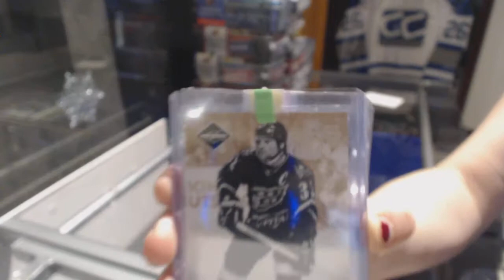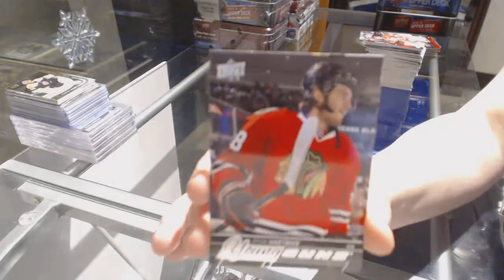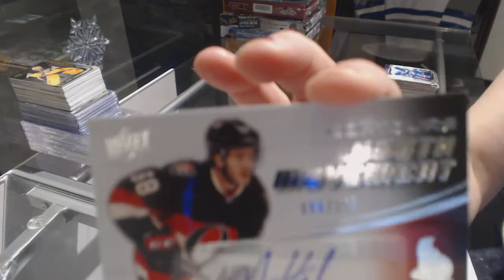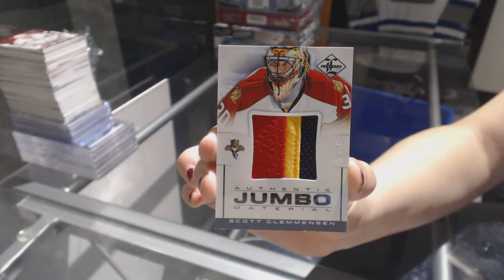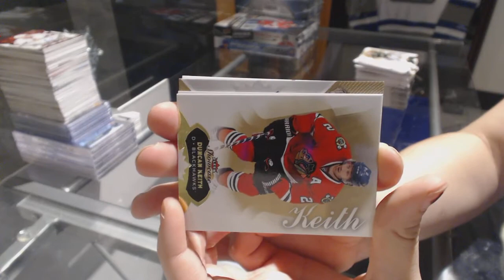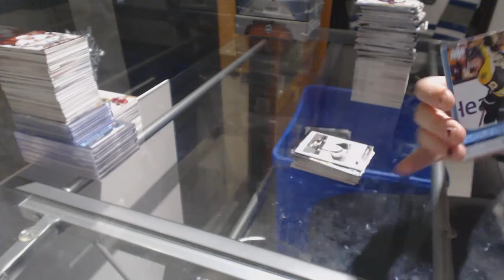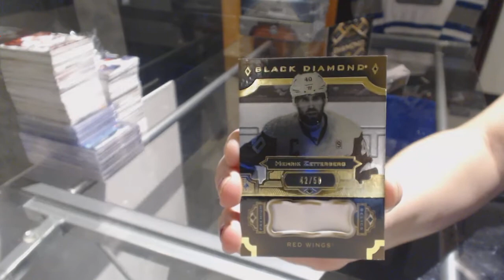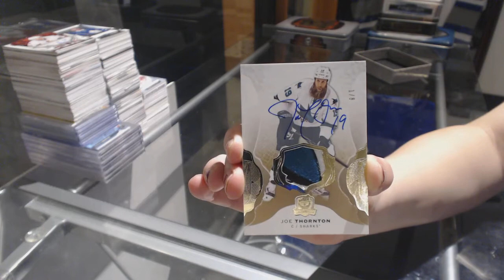Team Select Hockey Box Break Sunday Night Monster - C&C GB #8044